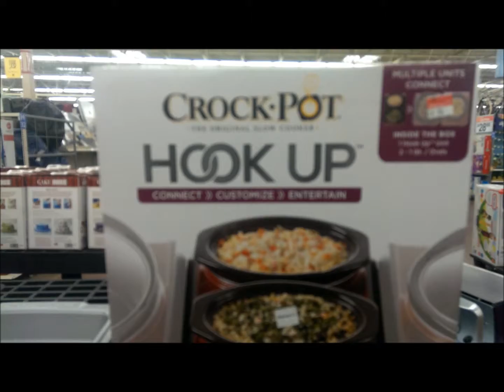Let it Snow Jan 2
It is snowing and this makes me happy.